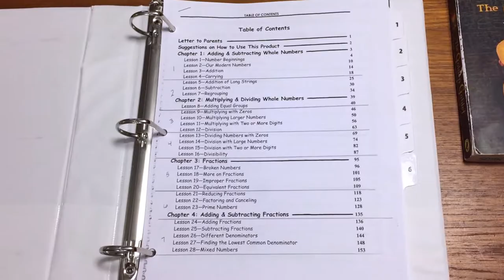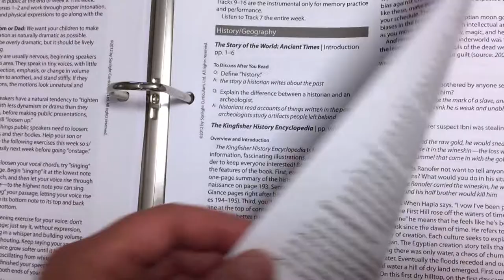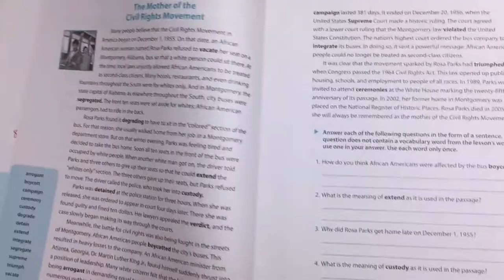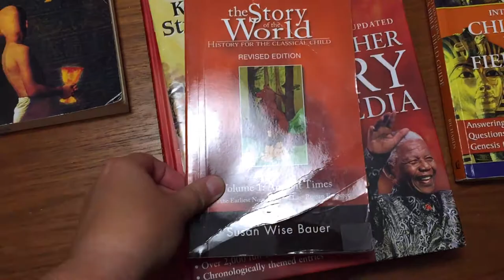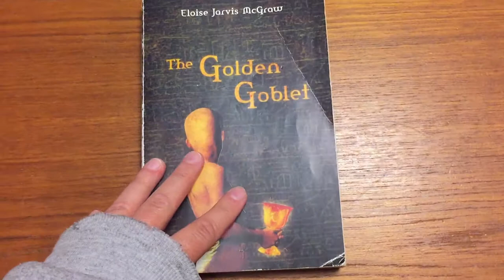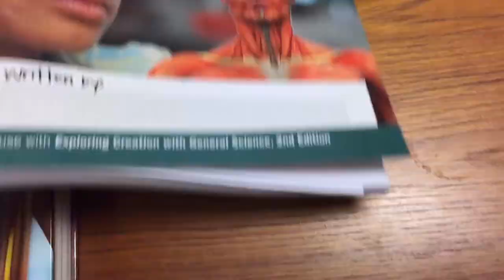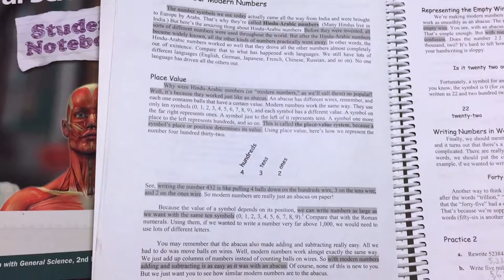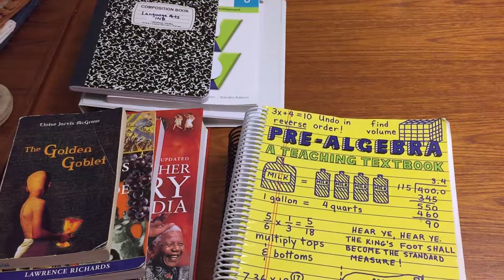Our 7th Grade Curriculum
This is what we're using this year for our 7th grade curriculum:

Sonlight for History/Geography, Reading, Bible studies, and Language Arts with the addition of Wordly Wise 6 for vocabulary and Kayse Morris' Best Ever Interactive Notebooks for grammar and reading

Science is Apologia's Exploring Creation with General Science.

Math is Teaching Textbooks Pre-Algebra.